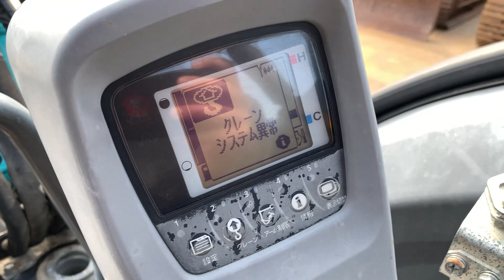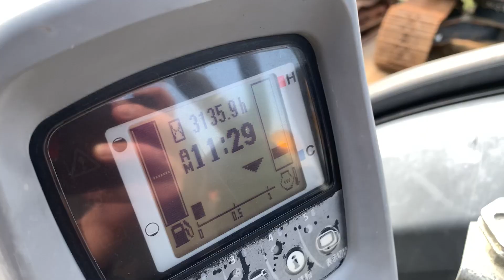*Inspection* KUBOTA U40-6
Inspect excavator
Made in Japan
-Model: U40-6
-Serial No.: 13337
-Year: 2014Y
-Hour:  3134HRS
*Com Pip/Multi/Crane